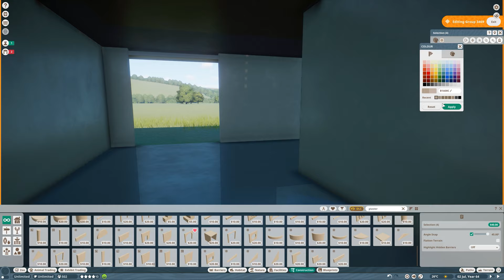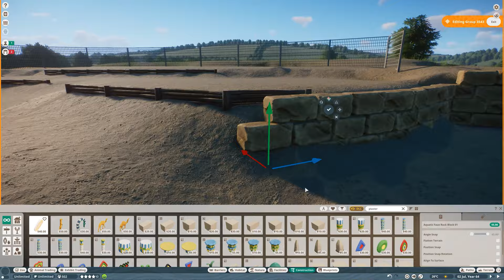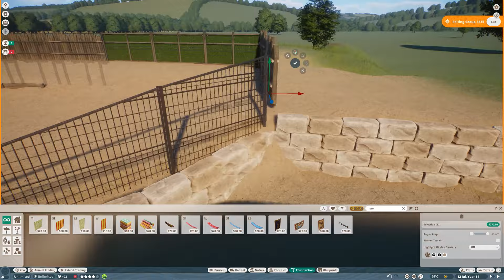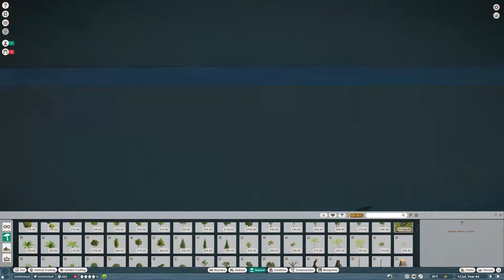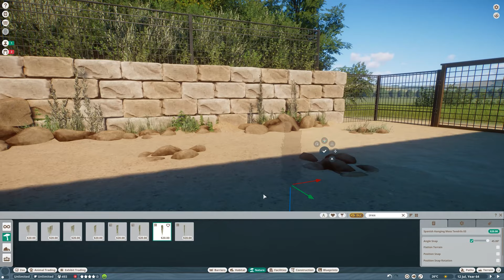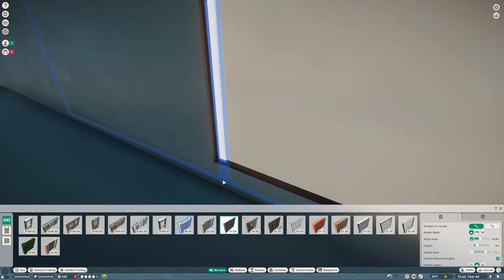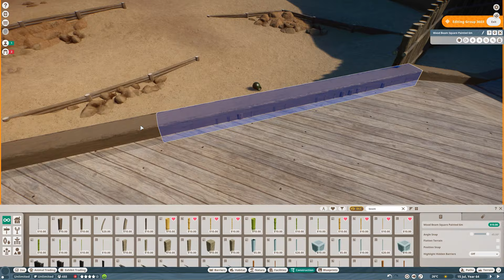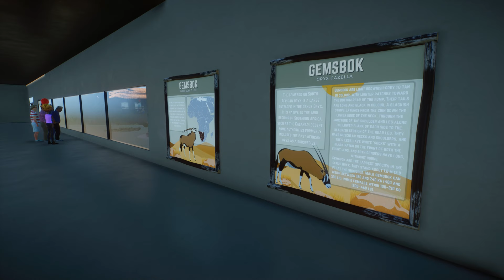Gemsbok Habitat | Desert House | Elm Hill City Zoo | Planet Zoo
Hi guys! Today we are adding the Gemsbok Habitat to our Elm Hill City Zoo! We will be using a lot of the new building pieces from the new Africa Pack DLC in this build. Hope you will enjoy the video!

gemsbok habitat | gemsbok exhibit | gemsbok enclosure